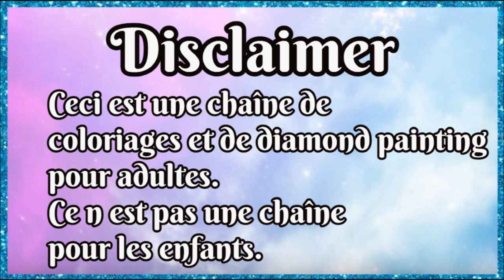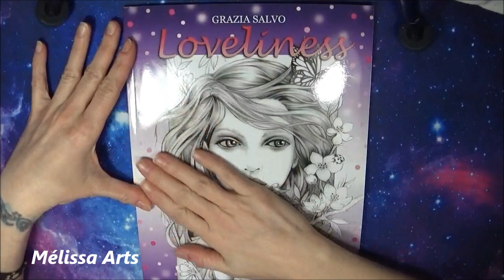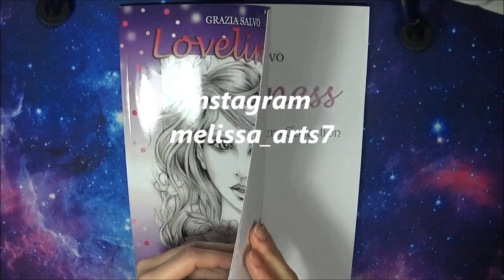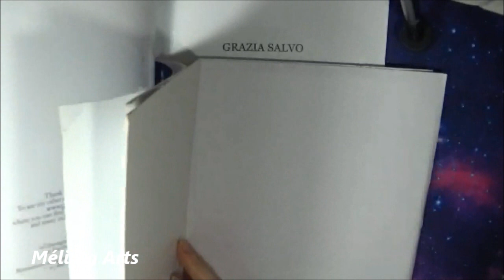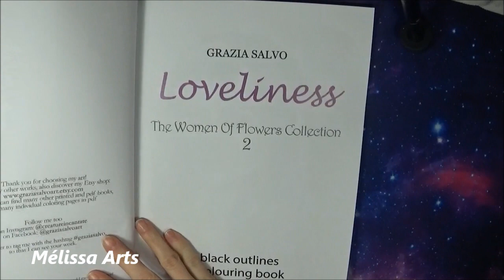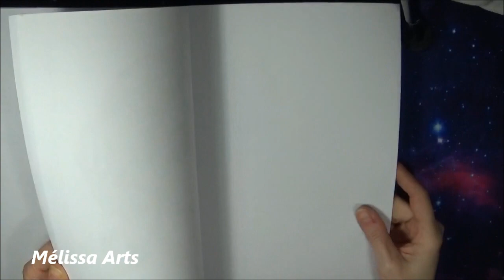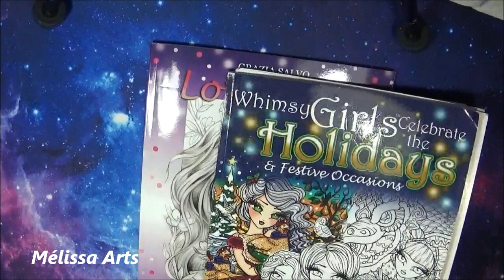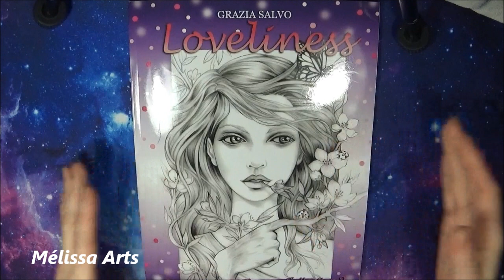Flip through Loveliness de Grazia Salvo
👉Chaîne de coloriage pour adulte . Adult coloring channel 👈

Ma Wishlist Amazon France ( Pour les Disney Bien sur 😁 )

Loveliness
Amazon Canada

Amazon France